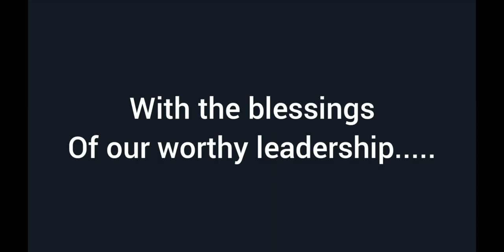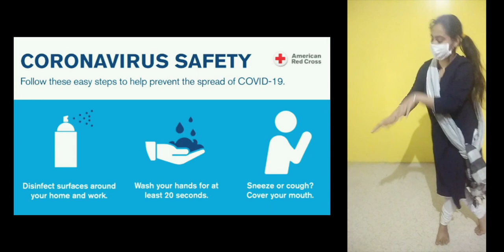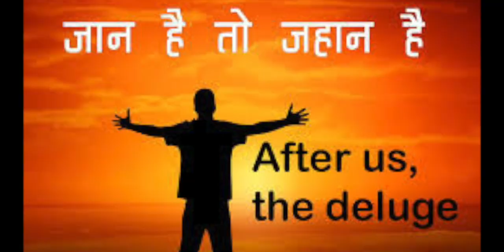A musical presentation by Bhavanites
A musical presentation by Bhartiya Vidya Bhavan SL Public School Amritsar.